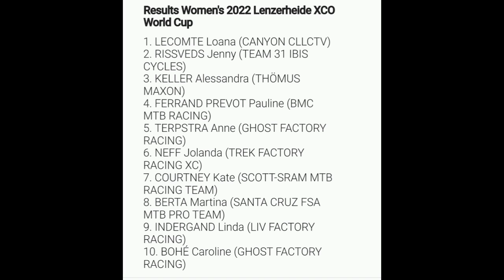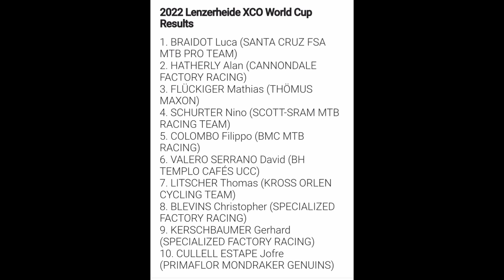Luca Braidot Wins | 2022 Lenzerheide MTB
Classification

1st. Luca Braidot (ITA)
2nd. Alan Hatherly (RSA)
3rd. Mathias Flückiger (SUI)

Music
1.
2. Splice app (GoPro)
3. Bloomer
4. Swallow
Upcoming events
20 Apr  La Flèche Wallonne
20 Apr  La Flèche Wallonne Féminine
24 Apr  Liège-Bastogne-Liège
24 Apr  Liège-Bastogne-Liège Femmes
2022年冬季奥运会